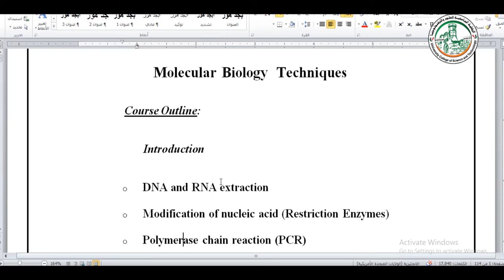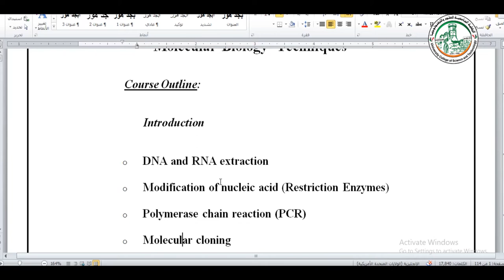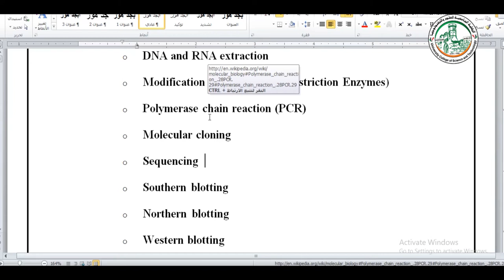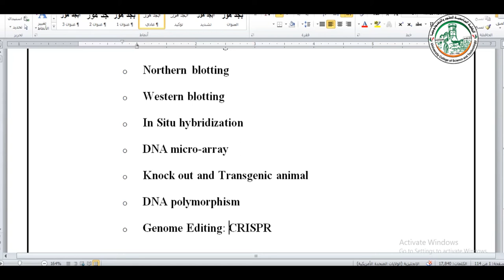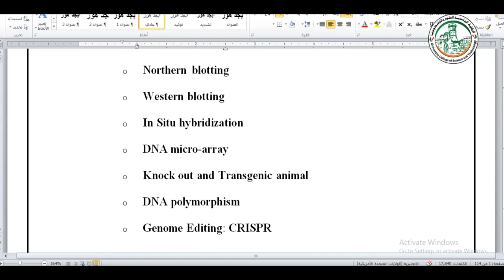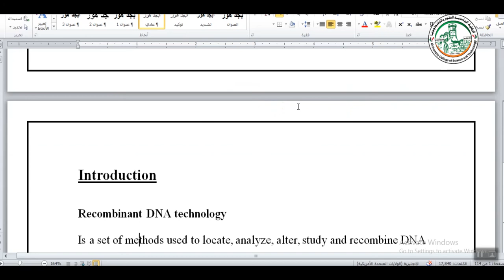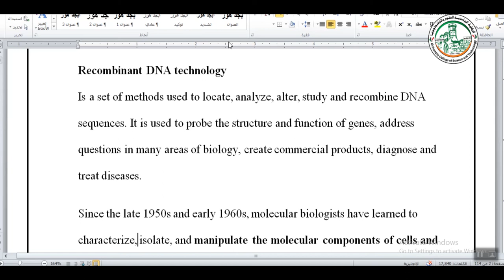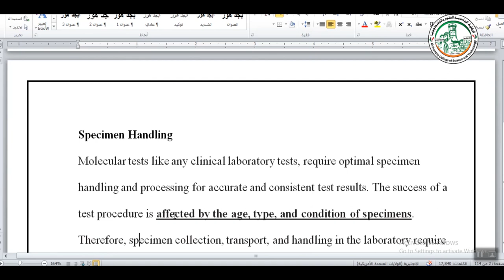INTRODCTION TO MT1